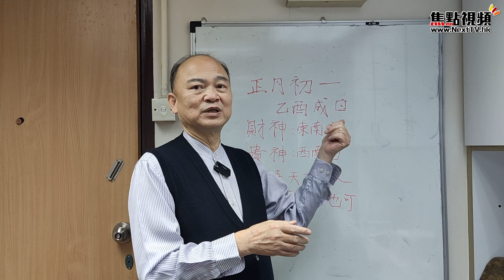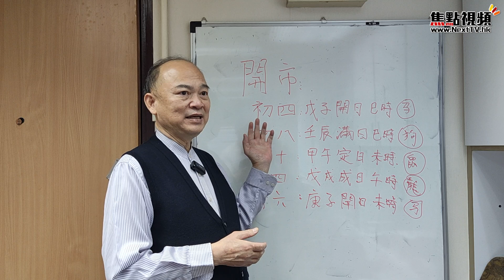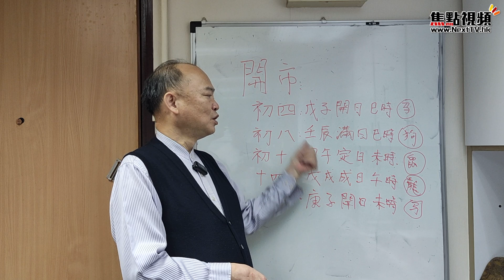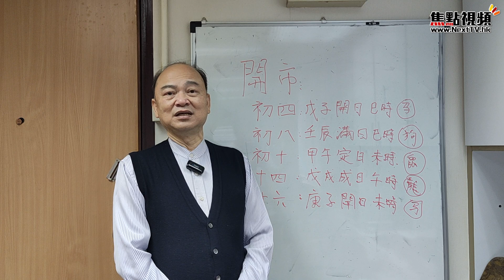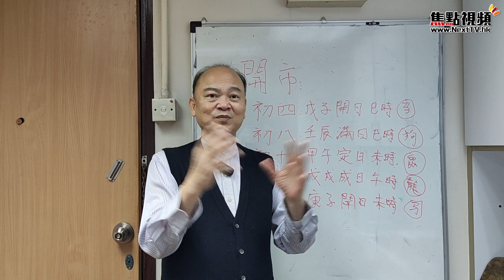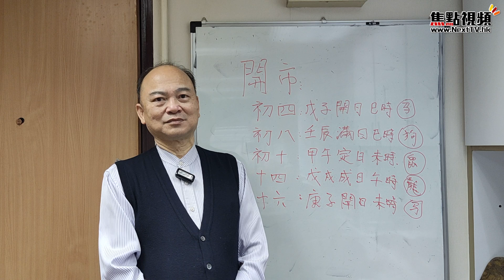【足本全集】初一必做接財神！ 2022開市日建議！新年千萬別忘記要拜地主！ 如何增強自己的貴人運？ 新年特輯 玄宇宙 焦點視頻《陳庚信玄途有理》合輯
主持：陳庚信師傅

💪🏻撳埋🔔搶先睇
✔️俾like👍🏻

⚠️焦點傳媒股份公司擁有本視頻及焦點視頻的所有版權。未經許可，嚴禁轉載作商業用途。若你想透過任何方法複製、分發或以其他方式使用焦點視頻內任何非文字內容（包括但不限於照片、圖像、圖畫、圖片、音頻檔案和影像檔案）作任何用途，須事先得到焦點傳媒股份公司的書面同意。